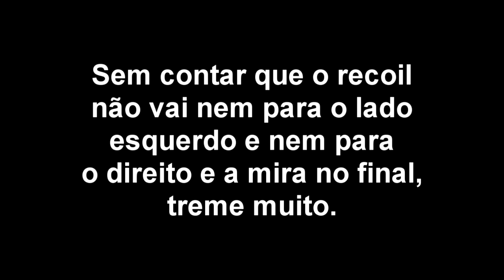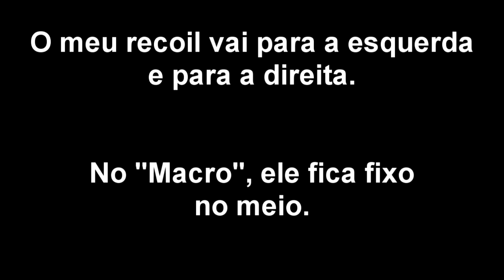Eu uso MACRO? ASSISTA ESSE VÍDEO!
Galera, o objetivo desse vídeo é apenas mostrar para vocês que eu não uso nada. Espero que entendam e que acreditem em mim!!!
A edição não ficou lá aquelas coisas, porém, é como eu sei editar kkkkk.
É nois rapaziada!!!